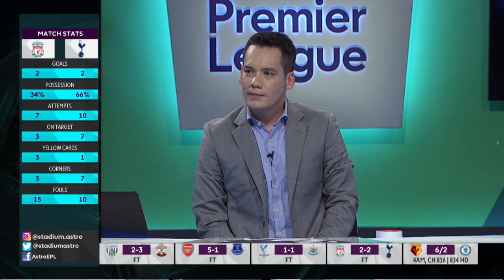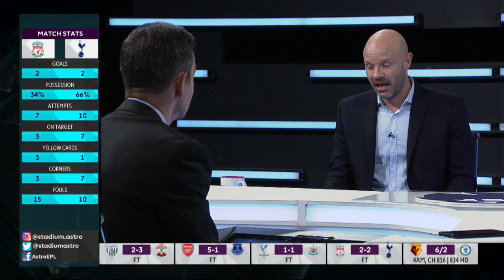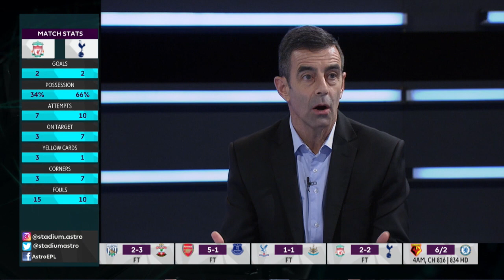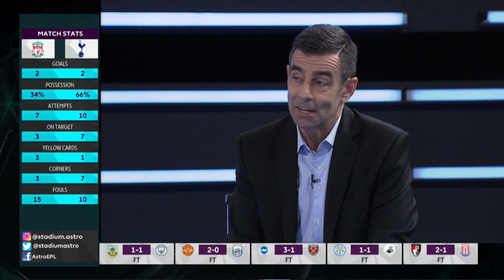Good or bad refereeing? | Liverpool 2 - 2 Tottenham | Astro SuperSport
Former England defenders Danny Mills and Gary Stevens give the referee and linesman the thumbs up for their decisions in Liverpool's 2-2 draw against Tottenham.

Mills and Stevens were in Malaysia for Astro SuperSport's live EPL coverage.